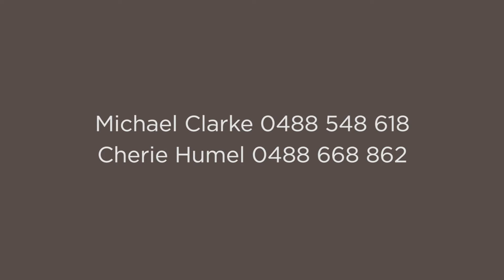SOLD | 23 Pacific Street, Manly | Clarke & Humel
Majestic seaside escape

Step straight outside the doorstep of this majestic c1901 Federation semi and stroll 120 metres to the golden sands of Queenscliff Beach. This grand residence of house-like proportion and appeal showcases exquisite c1901 period detailing in mint condition, it has been modernised yet provides further scope to craft your signature finishes. Placed on 348sqm of level landscaped gardens with a gorgeous north porch and private courtgarden with a Jacuzzi, its peaceful leafy setting is a leisurely level stroll from Manly's buzzing lifestyle hub.

Michael Clarke
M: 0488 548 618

Cherie Humel
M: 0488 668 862